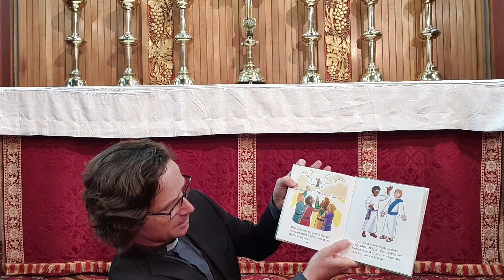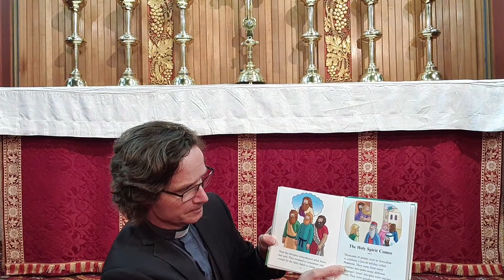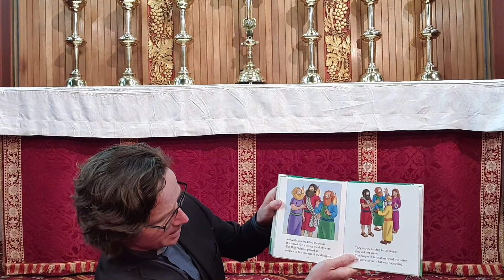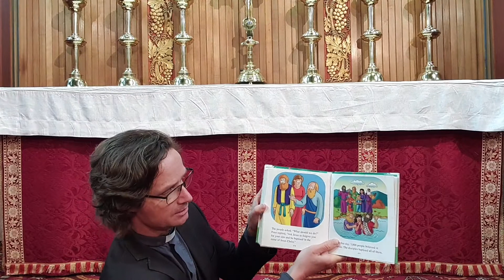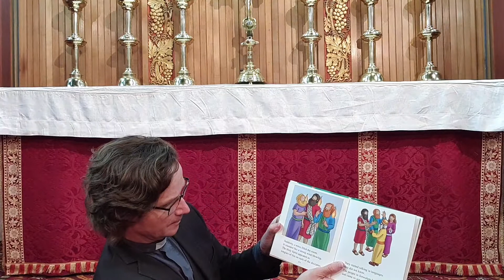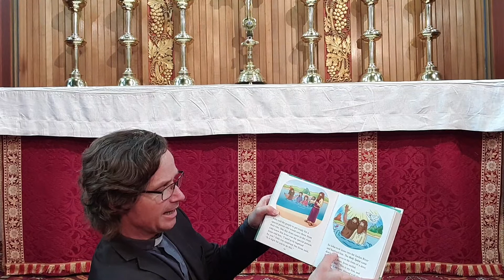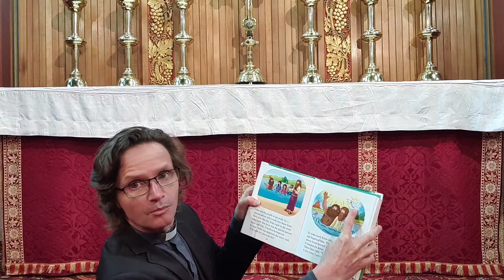St Michael's Church School Talk, Friday 29 May